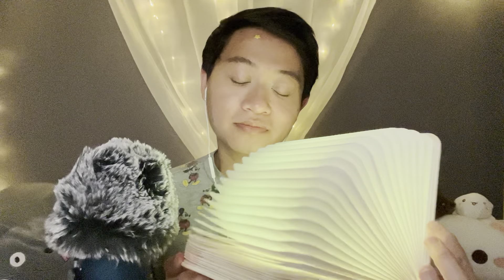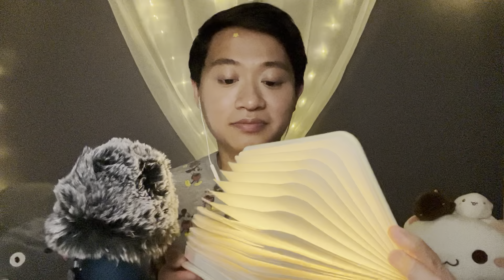ASMR | Light Triggers Super Tingly!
Fall asleep to some different asmr light triggers! Ft. my star pimple cover ⭐️